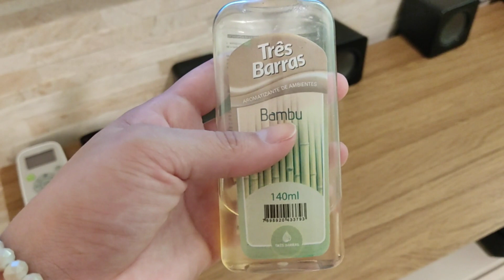COMPREI A CABECEIRA DA MINHA CAMA NA SHOPEE💕FAXINA E ORGANIZAÇÃO✨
Comprei a cabeceira da minha cama na SHOPEE 💕 Faxina e organização, tudo bem limpinho ❣️